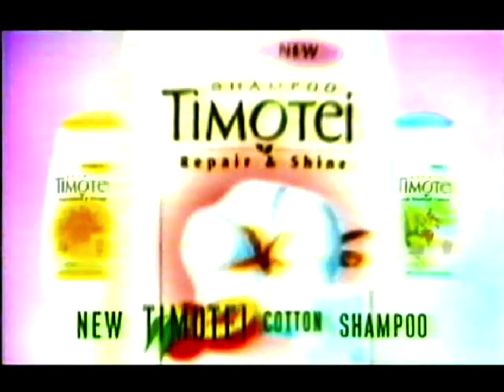Jailbreak TV Series - (2000) - Day 15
Jailbreak was a reality television game show. It was hosted by Craig Charles, and co-presented by Charlie Stayt and Ruth England. It was shown in 2000 by Five in the United Kingdom.

Contestants in Jailbreak had to escape from a mock prison in order to win a cash prize of £100,000. The "prison", at a secret location near Potters Bar, Hertfordshire (Actual location was near Colsdale farm, just outside Cuffley), was fitted with hi-tech security systems. "Inmates" faced a three-week authentic prison regime, complete with 35 prison guards and a 18-foot (5.5 m) high fence topped with razor wire. A number of flaws in the security system were deliberately placed by the production team. Escapes were aided by a series of clues (often revealing flaws in the security system through cryptic messages), and by texts from the viewing public with suggestions on escape routes.

The show was won by three female contestants Roberta Woodhouse, 29, Hannah Davies, 24, and Laura Hawkins, 22. They broke out of the prison in the early hours of a Saturday morning - 14 days into the show.

It has not been commissioned for a further series.